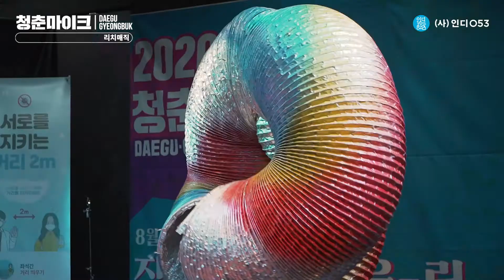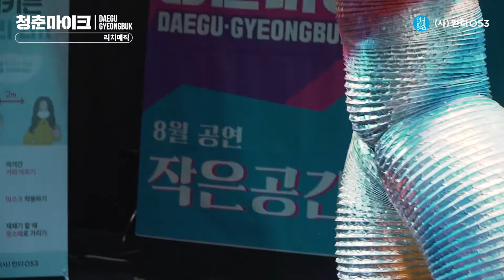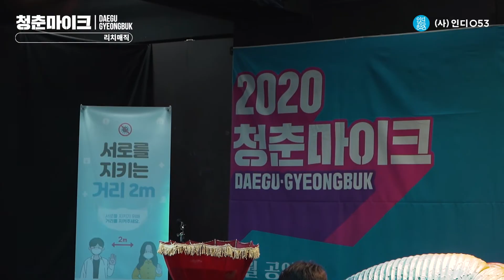재미와 마술 두 마리 토끼를 잡는 극한마술사가 채워가는 작은 공간 큰 울림 [리치매직 - 극한마술쇼♪]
♪ 대구·경북의 문화 공간에서 일상의 회복을 노래하다 ♪
[청춘마이크 대구·경북권] 8월 공연 – 작은 공간 큰 울림
청년예술가들의 꿈의 무대가 되고 있는 대구·경북의 소극장 공간을 찾아가 비대면 공연으로 진행합니다.
코로나19로 인해 운영에 어려움을 겪고 있을 지역문화공간이 다시 활기를 찾기 바라며
작지만 소중한 지역문화공간들의 가치를 함께 나누고자 합니다.

[2020 문화가 있는 날 청춘마이크]는 열정과 재능이 넘치는 대한민국 젊은 예술가들에게 ‘문화가 있는 날’
무대에 설 기회를 마련하여 청년들의 꿈을 키우고 전문성을 가진 예술가로 성장할 수 있도록 지원하는 사업입니다.

[오늘의 아티스트 - 리치매직♪]
문화 혜택을 누리지 못하는 특수계층을 찾아가 공연을 진행하고 있습니다.
단순히 멋지고 화려한 마술공연보다는 관객이 좋아하고 원하는 공연을 하고자 합니다.

[00:10] 리치매직의 마술쇼 ♪

[오늘의 공연장] 대구 창작공간 기차
극단 기차의 연습실을 다양한 실험적 무대가 가능하도록 바꾼 공간입니다.
2017년 개관이래 실험, 창의적 작품 위주로 무대를 꾸미고 있습니다.

▶인디053 카카오플러스: ‘(사)인디053’ 검색